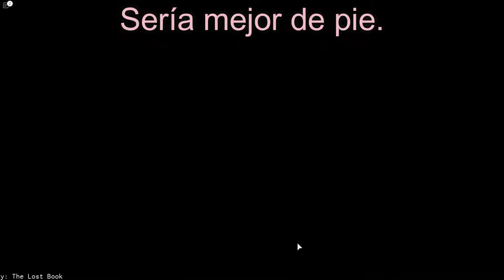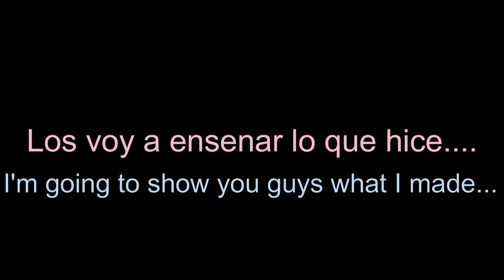Piggy the lost book ch 1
I try out the fan made game Piggy the Lost Book. This is chapter 1.  Yo hago el juego de Piggy el Libro perdido capitulo 1.